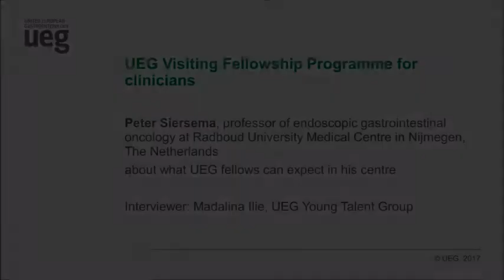Professor Peter Siersema about the Visiting Fellowhip for Clinicians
Peter Siersema, professor of endoscopic gastrointestinal oncology at Radboud University Medical Centre in Nijmegen, The Netherlands about what UEG fellows can expect in his centre. Interviewer: Madalina Ilie, UEG Young Talent Group